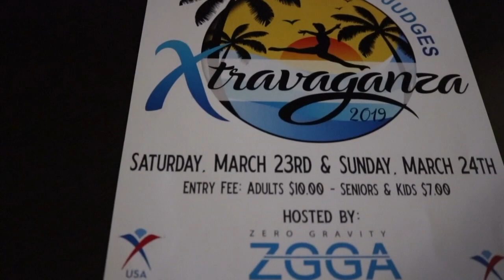MY 3RD GYMNASTICS MEET!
I AM SO SORRY I HAVE NOT UPLOADED! IT WILL CHANGE SOON!